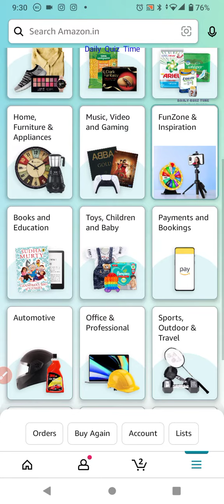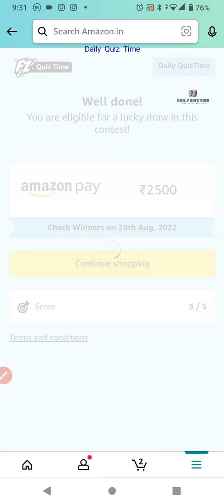Amazon Funzone Quiz Answers Today |27 AUGUST 2022 | Daily Quiz Time